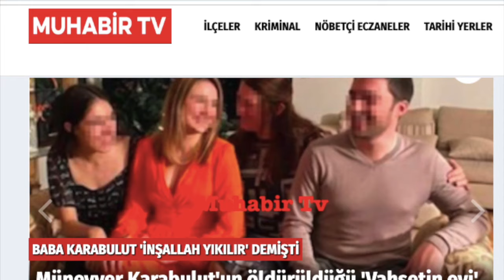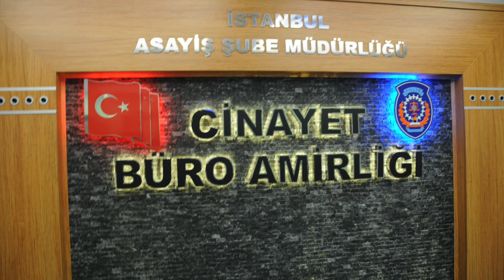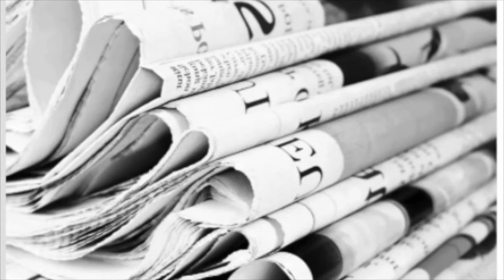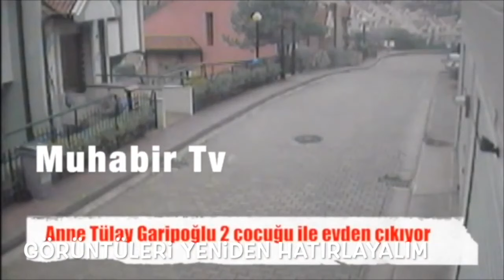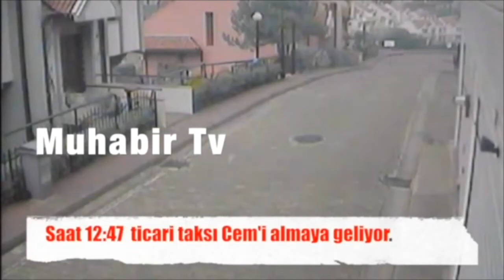SAKİNE GARİPOĞLU'NUN İNGİLİZCE ÖĞRETMENİ VE BAHÇIVANIN İFADESİ-BAKIN NELER DEMİŞLER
Olay günü akşam Sakine Garipoğlu'na İngilizce dersi veren İngilizce öğretmeni kimdi? Ne ifade verdi? O gün neler yaşadı? Ve olay günü Cem ile Münevver'in geldiğini gören sitenin bahçıvanı polise ne ifade verdi? İfadelerin detaylarla ilik kez bu kanalda...